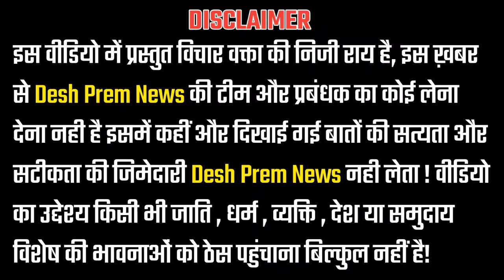Tejashwi कभी नहीं बन सकते हैं बिहार का मुख्यमंत्री !